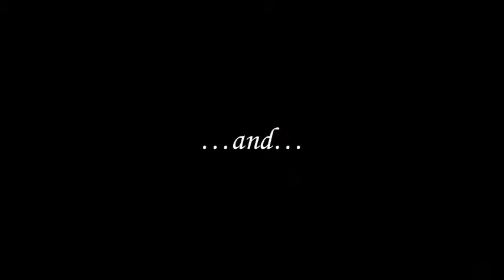Picton St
South West Dance Theatre at the fairytale-themed Picton St Mayfest 2013, featureing Little Red Riding Hood and The Little Mermaid